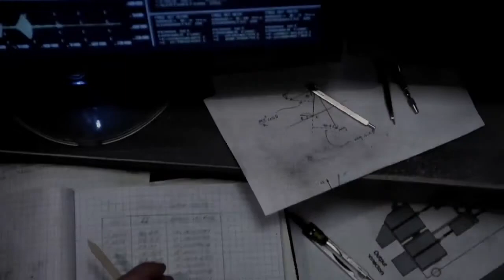THE SCIENTIST Trailer HD